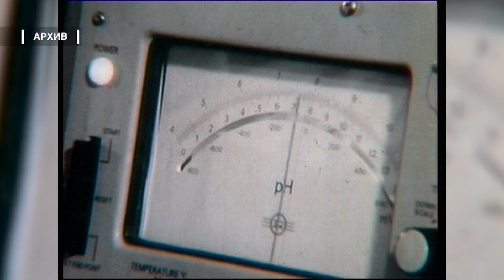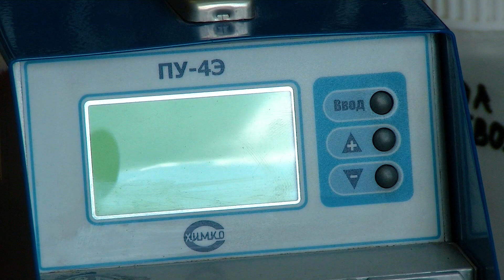Праздничный вечер, посвящённый юбилею лаборатории ПХиК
Коллектив Лаборатории Производства Хлора и каустика АО «Саянскхимпласт» в музее градообразующего предприятия отметил свой юбилей. Эта, старейшая на «Саянскхимпласте» лаборатория, была образована в 1976 году, когда начался размыв первых скважин солерудника, и лаборанты исследовали добытые из глубинных недр керны и рассол. Лаборатория уникальна и в тем, что здесь проводятся многопрофильные анализы, как сырья, так и готовой продукции, начиная с самого начала производственного процесса - с сырого рассола и заканчивая отправкой потребителям готовой продукции - хлора, каустика, отбеливающего средства «Белизны». Дорогими гостями на торжестве стали ветераны, - те, кто стоял у истоков образования лаборатории, кто в 1975-76 годах на площадке семнадцатого общежития нарабатывал опыт на искусственных рассолах, осваивал первые методики анализа, был свидетелем пуска Производства хлора и каустика.